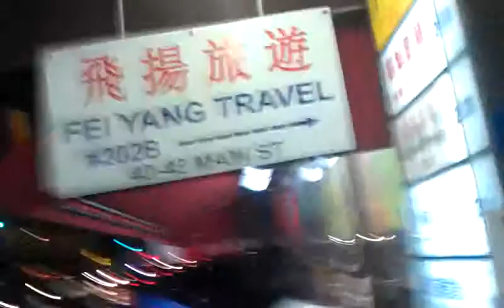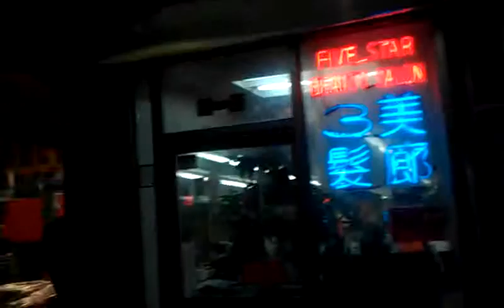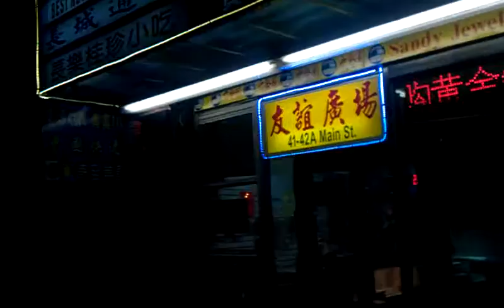2013/2014 trip 紐約皇后區法拉盛